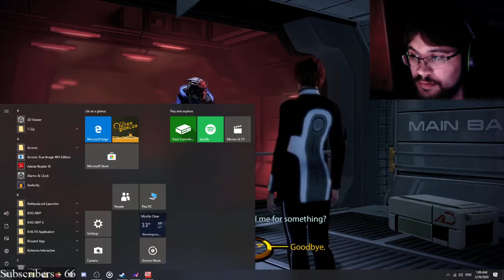Mass Effect 2 Part 4 - Horizon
We do a couple crew member missions and then get the big collector mission